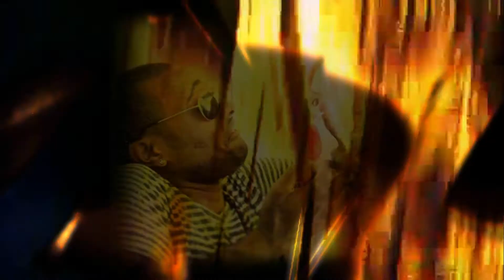Shelsea Guira y JohnsonDcrazy Group ft Anthony santos "donde estara"